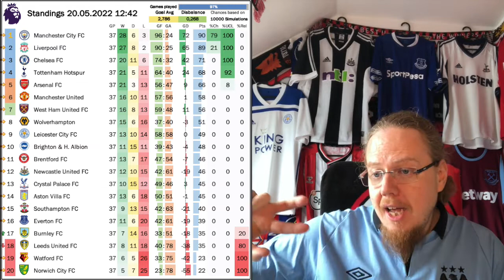Five Minutes to Glory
In what had to be one of the most exciting Premier League finishes on paper, Man City turn things in their favor with three goals in five minutes. But int he end, they never were even for a second in virtual second place. More drama surely on the bottom, where Everton secured survival already with a remarkable comeback in midweek and Leeds get an unexpected win at Brentford. And of course, pitch invasions galore and so, we have to address this issue, too.